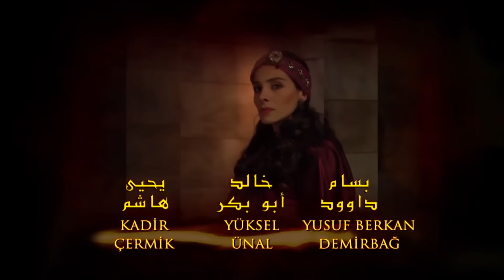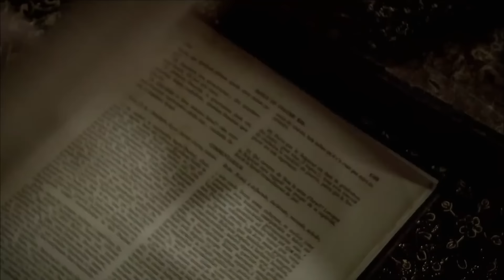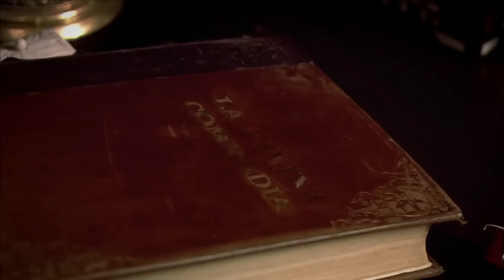القرن العظيم الحلقة 14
تعود السنوات الذهبية للإمبراطورية العثمانية إلى الحياة مرة أخرى في مسلسل تلفزيوني. تستعد حياة سليمان القانوني لتكون ضيفًا في منزلك بكل مجدها. استعد لتعيش العصر بطموحه وحبه وحروبه وكل صراعه.

يتلقى شاهزاد سليمان الأخبار السيئة في مطاردة مع أقرب رجل له بارغالي إبراهيم. توفي والده يافوز سلطان سليم هان. ينطلق شهزاد سليمان إلى اسطنبول دون انتظار. يصل شهزاد سليمان بسرعة إلى العاصمة. يحضر حفل التفاضل والتكامل دون انتظار. تغيرت حياته في يوم واحد. بدأ حياته كسلطان سليمان.

في هذه الأثناء ، قادمة من سفينة محملة بالعبيد باتجاه اسطنبول فوق البحر الأسود. لا يدرك سخونة العبيد بعد أنه يشرع في رحلة ستغير مصيره. يتمرد بشدة للعودة.

يريد السلطان سليمان إظهار أي نوع من السلطان هو من خلال الأوامر التي أعطاها في اليوم الأول من سلطنته. لكن لن يحب الجميع هذه القرارات. من ناحية أخرى ، لا يتردد السلطان سليمان في تحدي أوروبا بأكملها بالرسائل التي يرسلها.

على الرغم من كل تمرده ، تم إحضار أليكس إلى قصر توبكابي. يلفت موقفها هذا انتباه منذ اللحظة الأولى. لكن لا يستغرق الأمر وقتًا طويلاً حتى يتعلم أليكس قواعد القصر. يختار لنفسه هدفا كبيرا. تمكن أليكس من جذب انتباه السلطان سليمان في أول ليلة يظهر فيها أمامه. كانت ماهيدفران ، زوجة السلطان سليمان ، قد وصلت لتوها من قصر مانيسا. إنه يتطلع إلى مقابلة زوجته.

المنتج:إنتاج TIMS
المخرج: ياغمور تايلان ، دورول تايلان
السيناريو: ميرال أوكاي